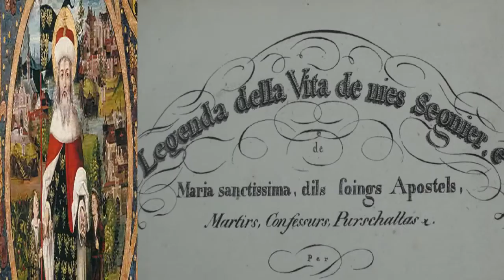15. Sogn Leopold III, marches e confessur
Ils 15 da november